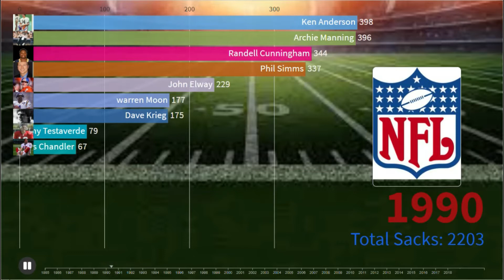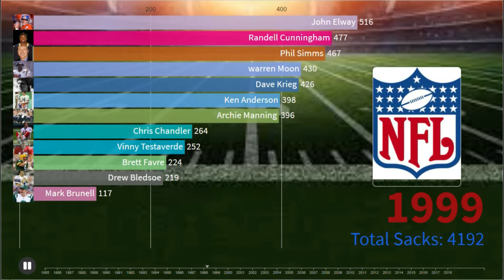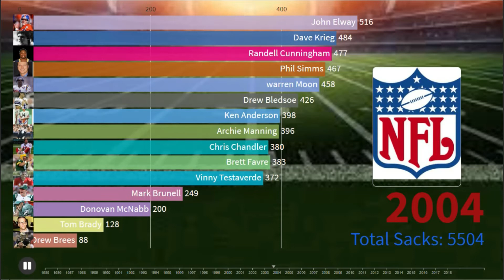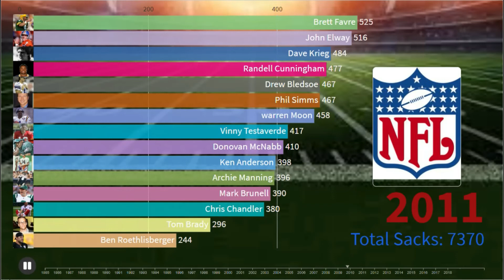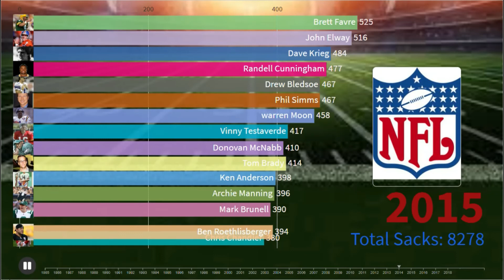NFL Sacked Career Leaders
This graph showing the NFL sacked career leaders.